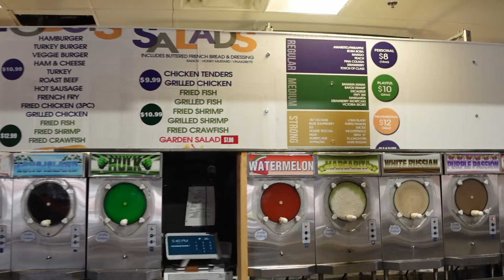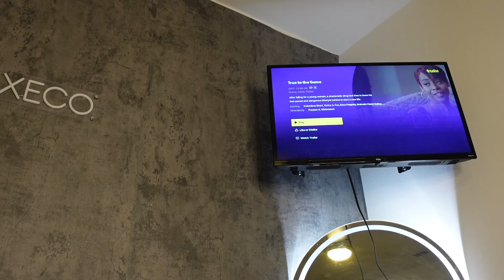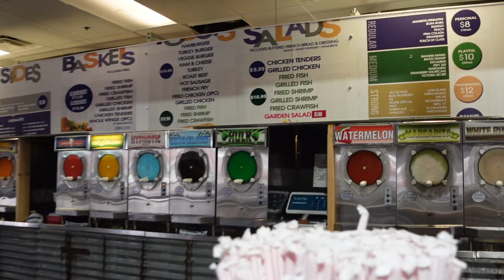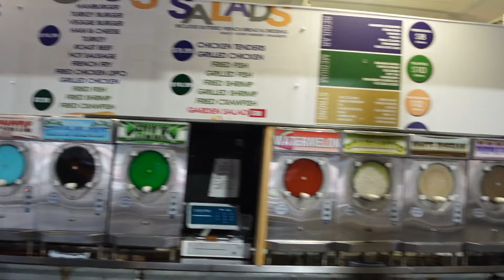summer maintenance vlog ❀꧂*:・ﾟ | LIFESTYLE, new tattoo, LARGE knotless braids, nail appt + more!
shop my brand new/used wigs: @wigssoldbynia

all other socials: msha.ke/sheisjania